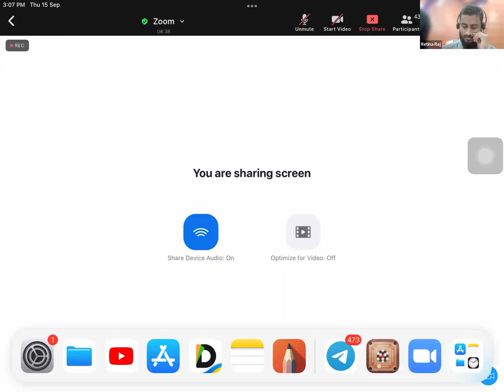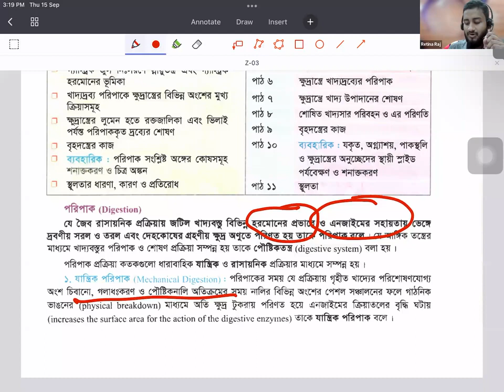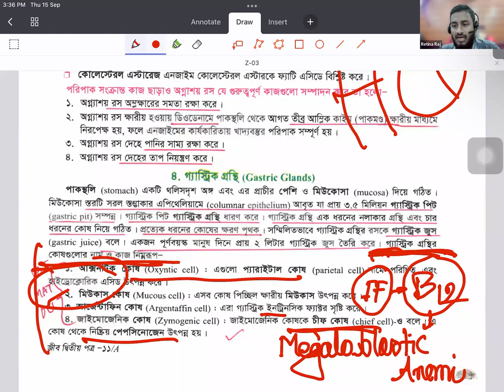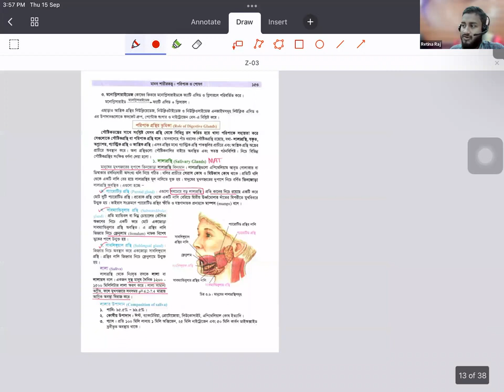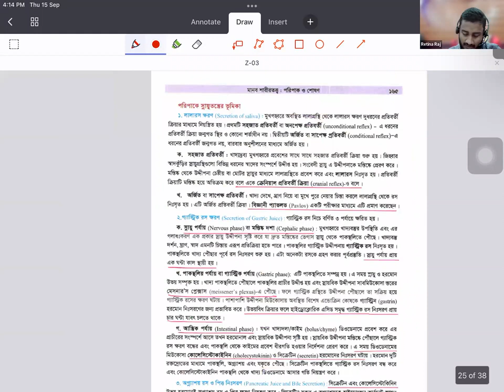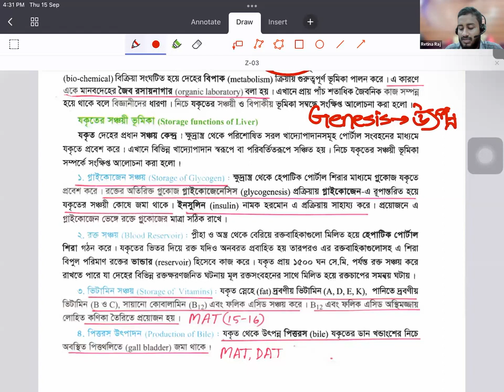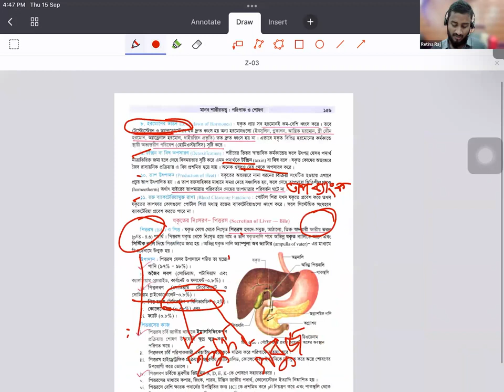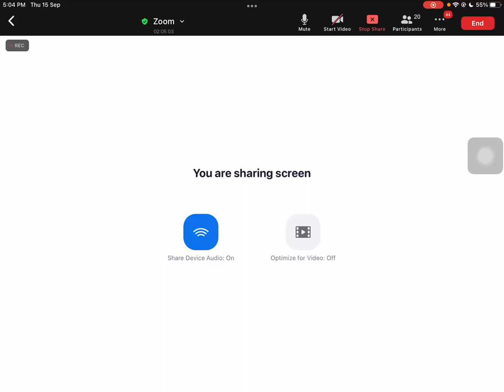PORIPAK O SHOSHON DIGESTION & ABSORPTION MEDICAL admission class 2023 RETINA chapter 3 short 2023